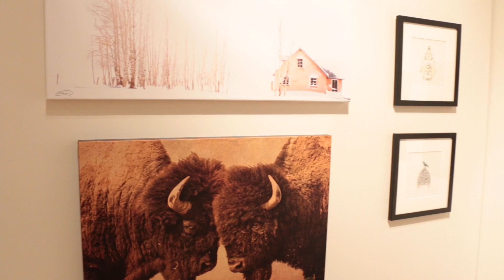Radius Gallery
Radius is the new art gallery in town. Featuring mostly local artists, the gallery is hosting a holiday art show this weekend.